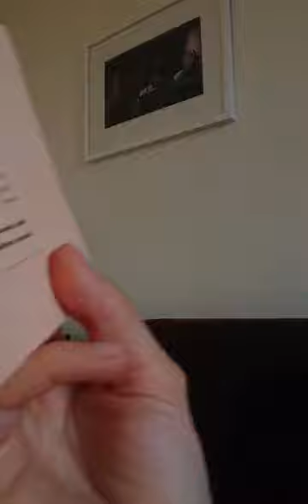Pour en finir avec ton perfectionnisme